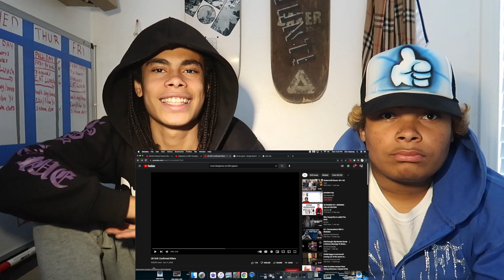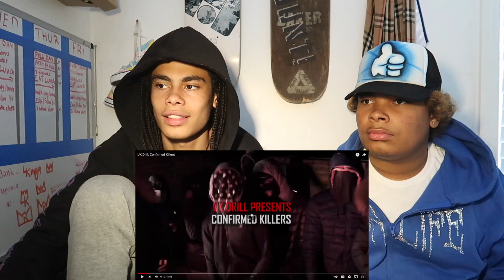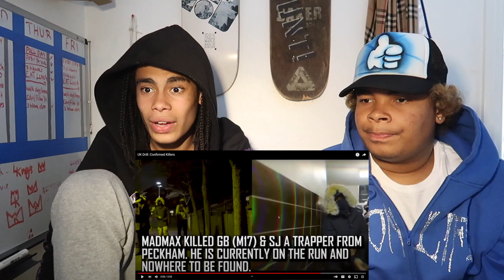Confirmed K*LLERS Uk Drill Edition w/ My Brother *Reaction*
THE DIRTY SIDE OF UK DRILL... ME AND MY BROTHER REACTED TO UK DRILL CONFIRMED KILLERS

( I WILL BE USING YOUR RECOMMENDATIONS TO PICK WHICH SONGS TO SHOW MY FRIENDS, SO IT'S IN YOUR GUYS HANDS)
ORI
LET ME KNOW IF YOU ENJOYED THE VIDEO!
if you didn't like it, suck your mum hahaha
(na i'm kidding but gimme some tips on what to do, if you didn't like it ya know)